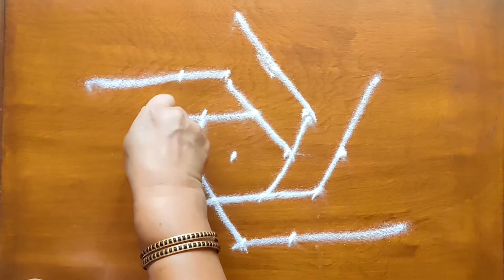Nitya Rangoli I ನಿತ್ಯ ರಂಗೋಲಿ -18 II 5*3 dots Simple and Easy Rangoli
Simple and Easy Rangoli we put in front of our houses  II ದಿನ ನಿತ್ಯ ಮನೆ ಮುಂದೆ ಹಾಕುವ ಸರಳ ಹಾಗೂ ಸುಲಭವಾದ ರಂಗೋಲಿ

ರಂಗೋಲಿ ಬರೆದವರು : ವಿದ್ಯಾ